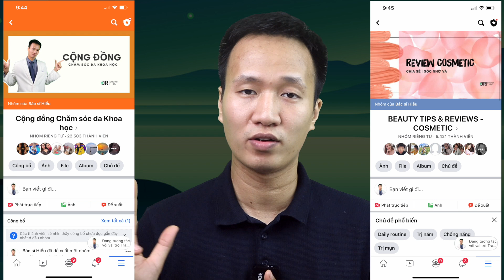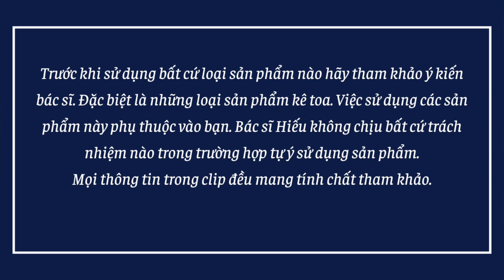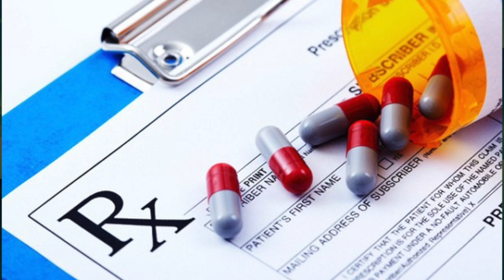MỤN ĐẦU ĐEN và LỖ CHÂN LÔNG TO - Bạn có thể xử trí đơn giản TIẾT KIỆM ngay cả khi BẬN| Dr Hiếu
Mụn đầu đen , lỗ chân lông lớn, sẹo lõm cổ nang lông là các vấn đề gặp nhiều nhất đối với làn da dầu Tư vấn hỗ trợ về Da:

Da dầu giúp da đủ ẩm hơn và tạo ra lớp màn chắn tự nhiên bảo vệ da. Tuy nhiên da tiết quá nhiều bã nhờn, khiến cổ nang lông mở rộng gây mất thẩm mỹ

Video hướng dẫn bạn hiểu rõ hơn và giải pháp giúp se khít , thu gọn lỗ chân lông. Đồng thời giúp da căng mịn hơn

Những nhóm sản phẩm nên tìm hiểu
Tretinoin, retinol, vitamin C...

Ngoài ta. Để có chế độ skincare routines khoa học.  Bạn cần thấu hiểu làn da của mình